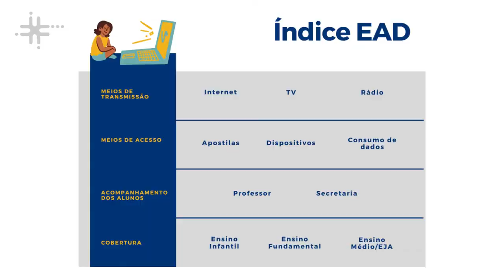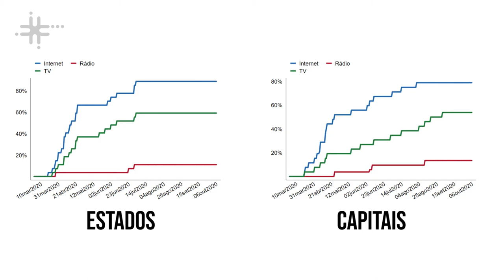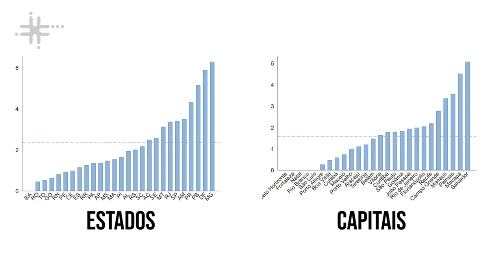Ciência Contra a COVID-19 - Pedro Henrique de Santana Schmalz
Pedro Henrique de Santana Schmalz, aluno do Curso de Ciências Sociais da Faculdade de Filosofia, Letras e Ciências da Universidade de São Paulo (FFLCH - USP), fala sobre a pesquisa das políticas públicas em ensino a distância adotadas no Brasil em 2020.